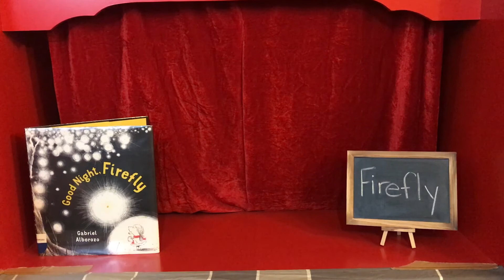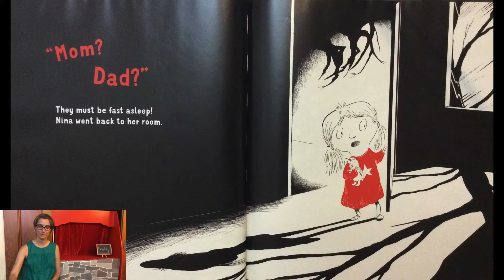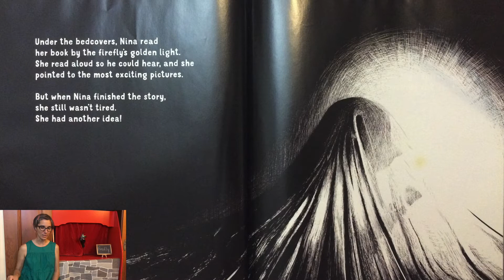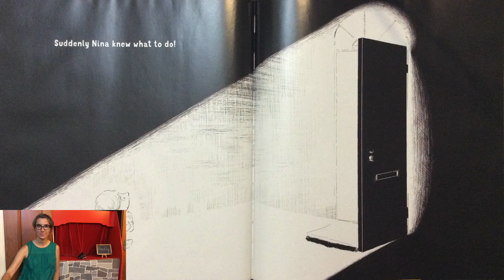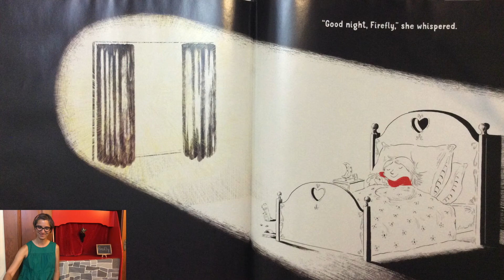Fireflies | Science | Preschool | Read Aloud | Story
Science Fun for kids with Fireflies in this Preschool Read Aloud Story with Ms. Gisa!  Good Night, Firefly by Gabriel Alborozo is a story of a little girl who catches a firefly to keep her company because she is afraid of the dark. She quickly realizes that her decision isn't good for the firefly. Sometimes doing the right thing isn't easy to do.

Good Night, Firefly and other children's picture books

Folkmanis firefly puppet and other puppets

Folkmanis firefly puppet and  puppets and stuffies